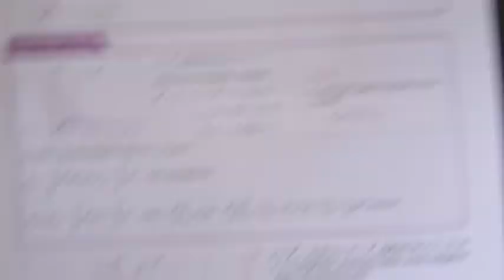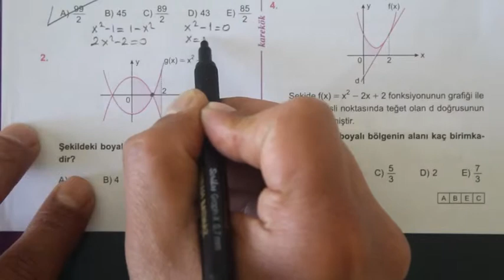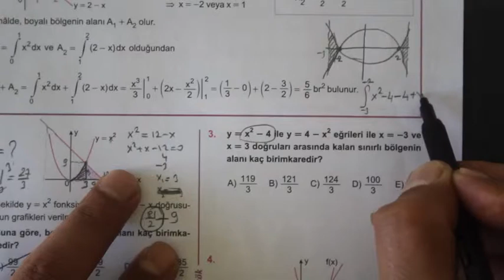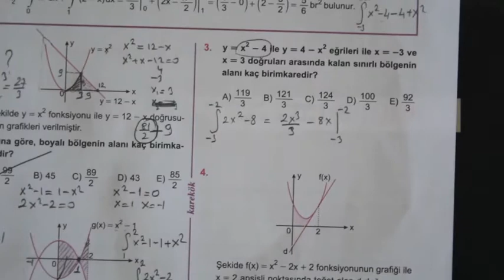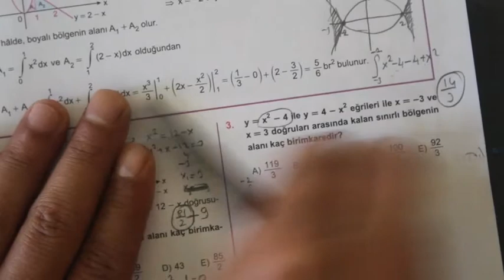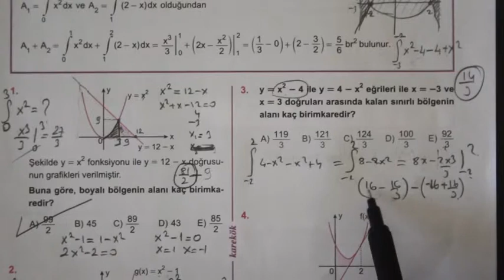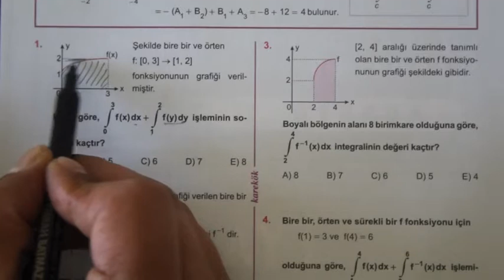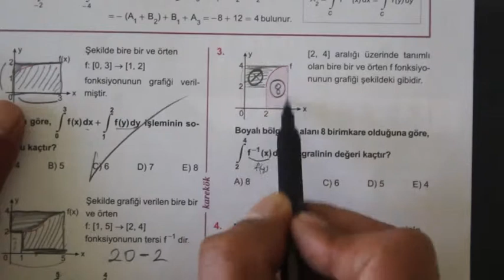9.ÜNİTE (İNTEGRALDE ALAN) 9.10.11. KÖŞETAŞLARI